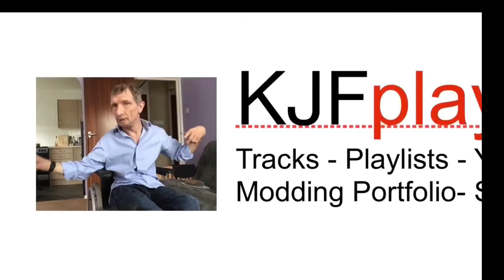The Universe Calling | Kevin James French | Music Video | Plus 4 Tracks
1st Track  :  The Universe Calling

The Universe Calling by Kevin James French (A Song of Hope and Inspiration)

2nd Track :  European Ibiza Sun

European Ibiza Sun by Kevin James French (A Dance Anthem for the Summer)

3rd Track :  Life Palsy

Life Palsy by Kevin James French (A Song About Living Life to the Fullest)

4th Track : I Know I Can I Think I Can

I Know I Can I Think I Can by Kevin James French (A Song About Self-Belief and Achieving Your Dreams)

5th Track : Dance to be me , Dance Me

Dance to be me , Dance Me by Kevin James French (A Song About Celebrating Disability and Diversity)

Kevin James French is a disabled artist who has overcome many challenges to become a successful musician. In his song "The Universe Calling," he shares his message of hope and inspiration. The music video for the song is a powerful visual representation of French's journey.

        Watch the music video for "The Universe Calling" and be inspired by Kevin James French's story. The video is a reminder that everyone has the potential to achieve their dreams, regardless of their challenges.

 Kevin James French is a disabled artist who believes in himself. In his song "I Know I Can I Think I Can," he shares his message of self-belief and determination. The music video for the song is a visual representation of French's journey, from his early days as a musician to his current success.

Your support will help him continue to make his dreams come true.

Support Kevin James French, a Disabled Artist